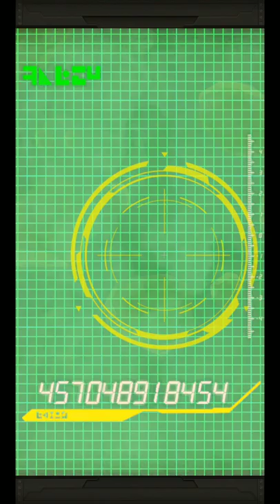Dragon Ball Dokkan Battle. Crossover Category Multi- Summoning.